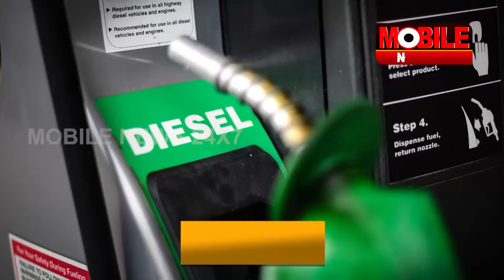ପୁଣି ବଢିଲା ପେଟ୍ରୋଲ, ଡିଜେଲ ଦାମ୍ II ୮ ଦିନରେ ୭ ଥର ବଢିଲା ଦର